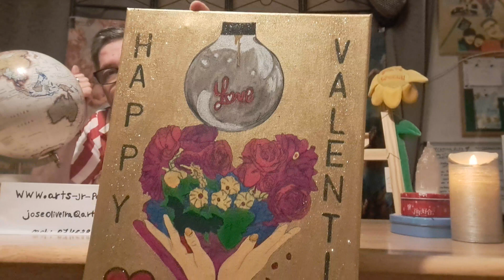Valentines 💝 Gift 🎁 Oil Painting 🖼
Valentines 💝 Gift 🎁
Oil Painting 🖼
Write ✍️ your love message to your love ❤️ at the back of your painting gift 🎁